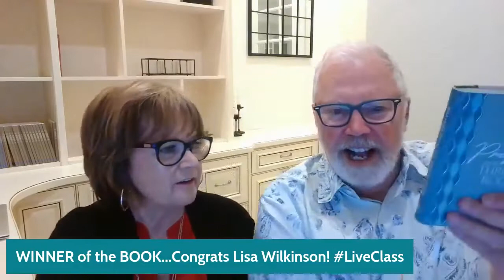Session 4 - Throne Room Prayer